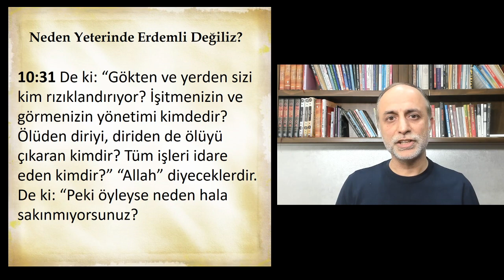Kuran'daki Soru Örnekleri ve Çıkarsamamız Gerekenler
Yüce Allah birçok ayette düşündürerek hakikati anlatır. Bunun sebeplerinden biri de düşünen insanların hakikate ulaşması kolaydır. Düşünürken birçok yönüyle olayı değerlendirirsiniz. Bir ayetten ne kadar çok yönlü çıkarsama yapılabilir? Kısa örnekler üzerinden anlatmaya çalıştım.

KİTAPLARIMI ÜCRETSİZ OLARAK WEB SİTEMDEN İNDİREBİLİRSİNİZ.